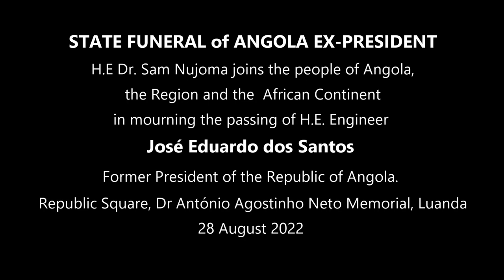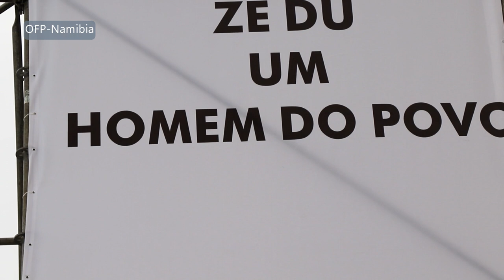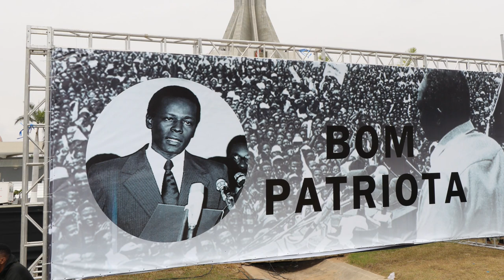Angola’s former president José Eduardo dos Santos’ funeral_HD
Founding President of the Republic of Namibia and Father of the Namibian nation attended the State Funeral of Angola’s former president José Eduardo dos Santos  to pay his final respect.   Also in attendance was Hon. Frans Kapofi, Minister of Defence and Veteran Affairs (Representing the government) and H.E Amb. Patrick Nandago, Namibian Ambassador to Angola. The funeral Service was held at  the Republic Square, Dr António Agostinho Neto Memorial, in the capital Luanda on Sunday, 28th August 2022.  In his message of condolences Nujoma stressed that  Former President José Eduardo dos Santos stood firm and never wavered in his support for the people of Namibia and the region when he took over as President of the Republic of Angola. The funeral was attended by thousands of Angolans and several Heads of States and former presidents from countries such South Africa, Zimbabwe, Congo Brazaville, DRC Congo,  Namibia, Mozambique and  Portugal.
Video by Kashindi Ausiku - OFP-Namibia